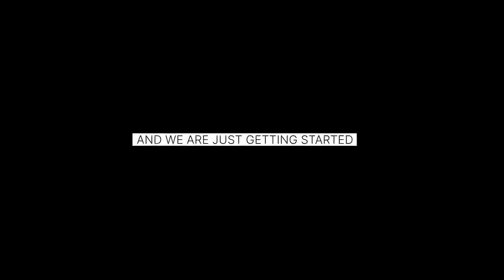The New Space Age, A Future in Orbit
In recent years, NASA has been investing heavily in the commercial space industry, creating new opportunities for businesses and entrepreneurs to innovate and prosper. By launching a commercial economy in low-Earth orbit, NASA is paving the way for a new era of space exploration and development. In this video, we'll explore the groundbreaking initiatives and programs that NASA has put in place to support commercial space ventures. Get ready to discover how NASA's investment in low-Earth orbit is transforming the way we think about space and revolutionizing the commercial economy. Join us for a journey into the new space age